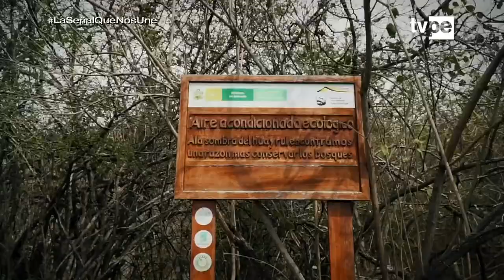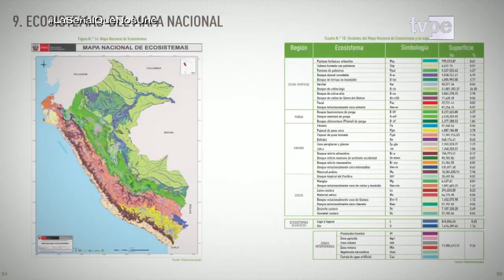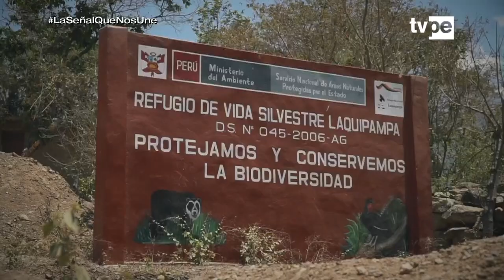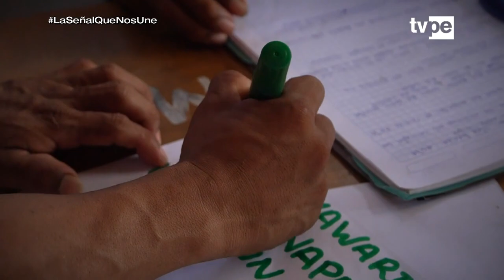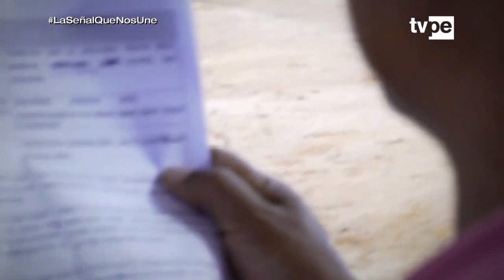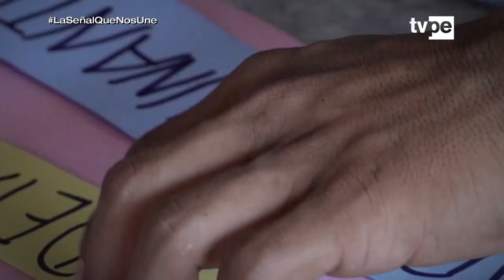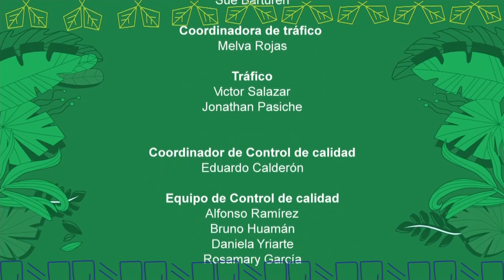Ashi Añane: Áreas protegidas y Áreas naturales (01/04/2023) TVPerú